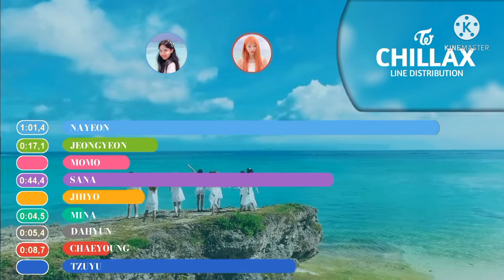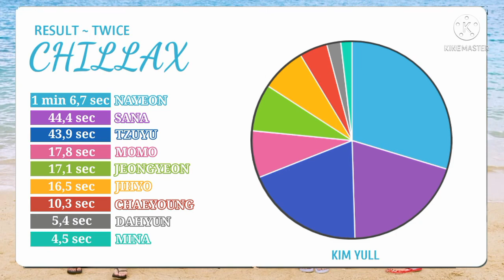TWICE (트와이스) ~ CHILLAX ~ Line Distribution